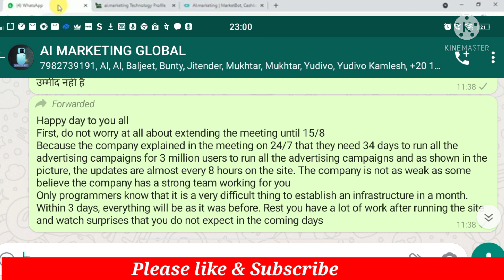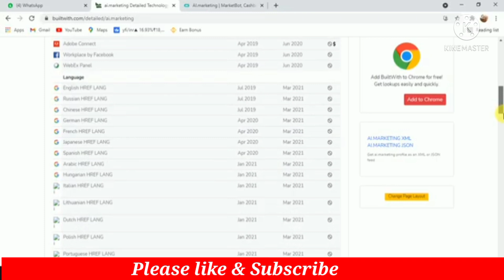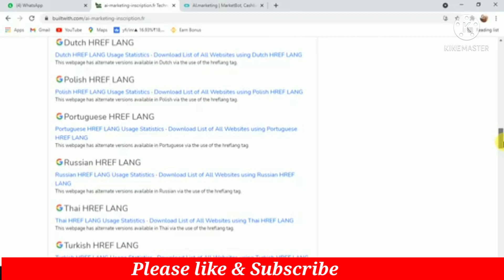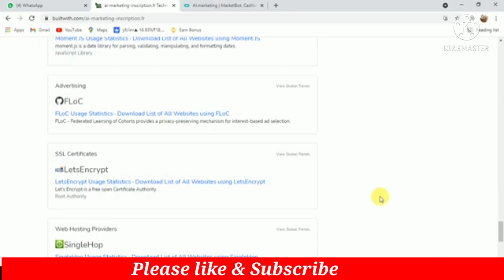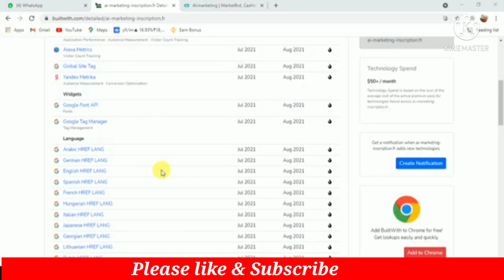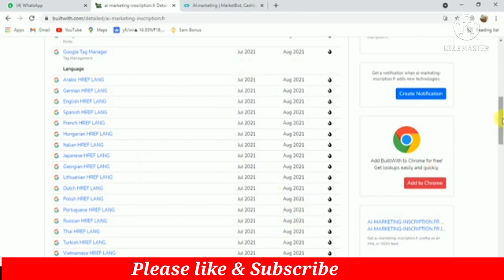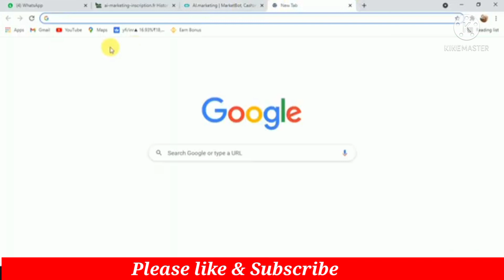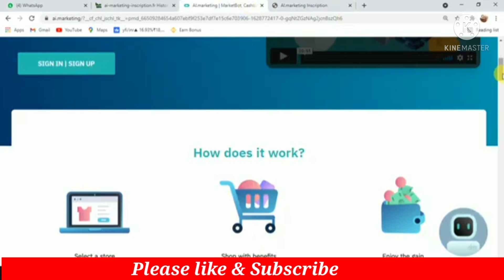AI MARKETING/ INB NETWORK# GOOD NEWS & BIG UPDATE AI MARKETING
AI MARKETING #
दोस्तो इस अवसर को हाथ से जाने ना दे
आज ही AI MARKETING COMPANY का हिस्सा बने और अपने सभी जानने वालों को भी इससे परिचय कराए ऐसा ना हो आप बहोत पिछे रह जाए,
टीम कि टेंशन नहीं
प्रोडक्ट बेचने कि टेंशन नहीं
दोस्तो बात करते है अब इनकम कि, company आपको 50$ का गिफ्ट कोड देती है जिससे आप अपने रोबोट को ad campaign पर लगा सके और देख सके कि आपका रोबोट सेल जनरेट कैसे करता है और आपकी इनकम कैसे बनती है, फिर आप खुद का निर्णय ले सकते है,
Company ने 2017 से 2019 के हाफ तक पोर्टल पर काम किया अथवा 2019 के सेकंड हाफ से लॉन्च कर दिया था, इंडिया में इसकी शुरुआत 2021 मई मंथ के अंत से हुई है, कंपनी का मार्केट कि 20000 +  कंपनियों  के साथ हाथ मिलाया है, AI MARKETING ad campaign के जरिए इन सभी कंपनी के प्रोडक्ट सेल करवाने में सहायता करती है,
कंपनी में कुछ  नए अपडेट भी ad किए जा रहे है, तो दोस्तो यही मौका है अपने सभी लोगो को इससे परिचय कराने का,

यहां होगी आपकी लाखो में इनकम... 💰💰💰

Kaam robot ka income apki. 👍👍👍👍

Great passive income solution...

Ab 100$ se honge sabhi sapne pure...

to get free 50$ to activate your robot

gift code 👇👇👇

QYRN-2WZB-UQY4-D238

declaration:- I'm not a financial advisor so I'm not giving out financial advice. please do your own research and due diligence before joining any investment. everything I say on my vedio is for entertainment purposes. only deposit fund you could afford to lose as there is a tremendous amount of risk involved there is a chance you could lose some or all of your deposit .

AI_MARKETING# INB_MARKETING